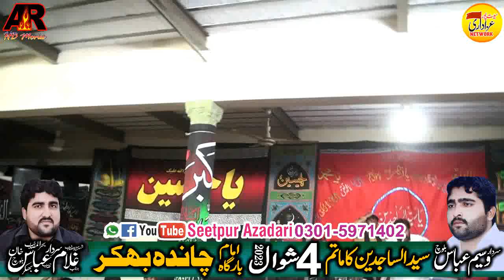Yadgar Majlis|| Zakir Syed Murtaza Ashiq Lotianwala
Admin
Muhammad Mubbashir Raza Khan
Zawar Muhammad Mubbashir Raza Khan